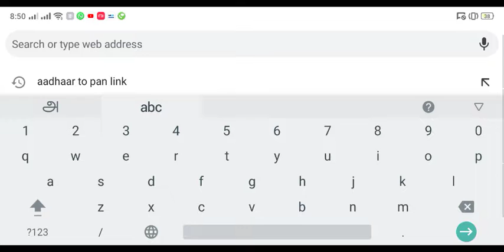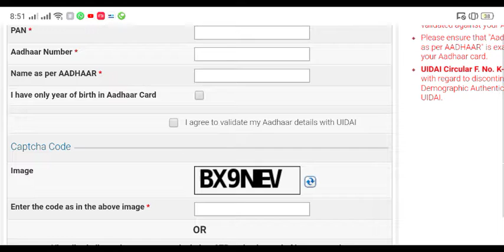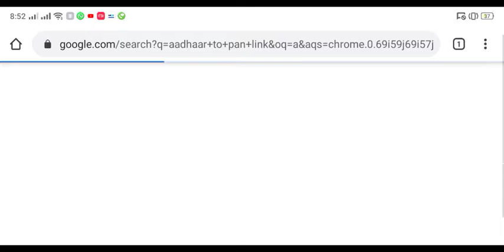How To Link AADHAR Card With PAN Card | Online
Aadhar to PAN status